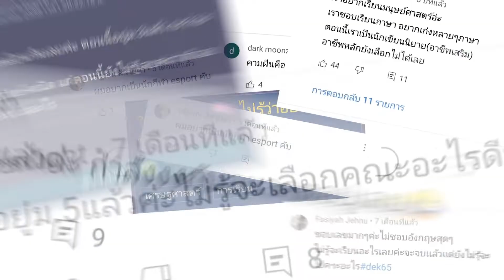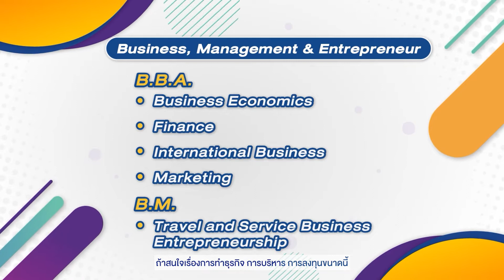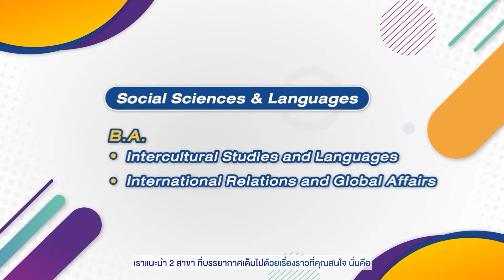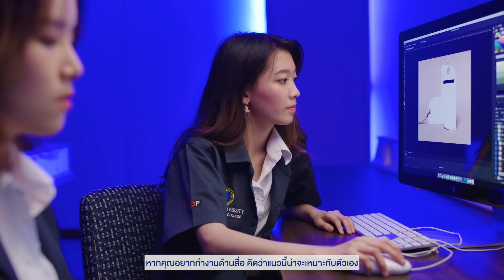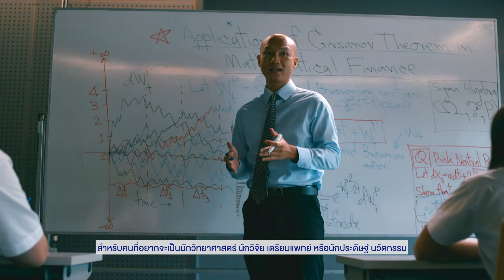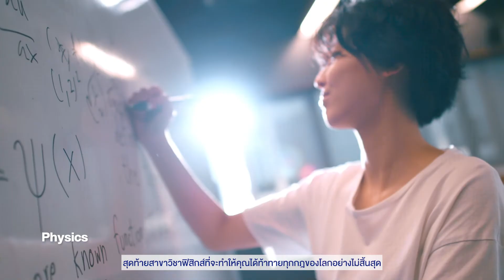To be the best choice for you - Thai Sub -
ถ้าคุณเป็นคนหนึ่งที่มีความฝันแล้วยังไม่รู้ว่าตัวเองต้องเรียนอะไร...ไม่ว่าคุณจะอยากเป็นอะไร
ทุกอย่างเริ่มต้นได้ที่นี่ เราจะทำให้คุณพร้อมที่สุด แล้วพบกันที่ วิทยาลัยนานาชาติ มหาวิทยาลัยมหิดล

Whatever you want to be, everything can start from here. And we are going to lead you to become the most qualified students at Mahidol University International College-MUIC.
MUIC is now accepting the new undergraduate students. Choose among 17 international undergraduate degree programs that correspond to your academic goals!

✨🎓 Business Economics
✨🎓 Finance
✨🎓 International Business
✨🎓 Marketing
✨🎓 Creative Technology
✨🎓 Communication Design
✨🎓 Computer Engineering
✨🎓 Intercultural Studies and Languages
✨🎓 International Relations and Global Affairs
✨🎓 Media and Communication
✨🎓 Applied Mathematics
✨🎓 Biological Sciences
✨🎓 Chemistry
✨🎓 Computer Science
✨🎓Food Science and Technology
✨🎓Physics
✨🎓Travel and Service Business Entrepreneurship

Mahidol University International College
999 Phutthamonthon 4 Road, Salaya,
Nakornpathom 73170 Thailand